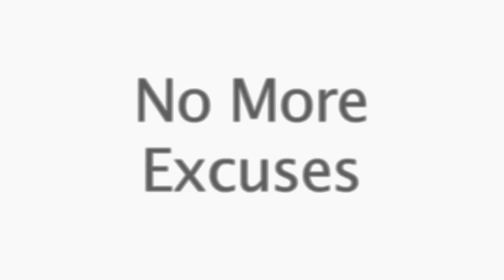Tell Virginia: Every Child Deserves A Family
There are 6,000 youth in foster care in Virginia.
1,500 are ready and waiting for adoption.
Why does the State Board of Social Services think it's ok to say "No thank you" to gay and lesbian couples ready and waiting to adopt?